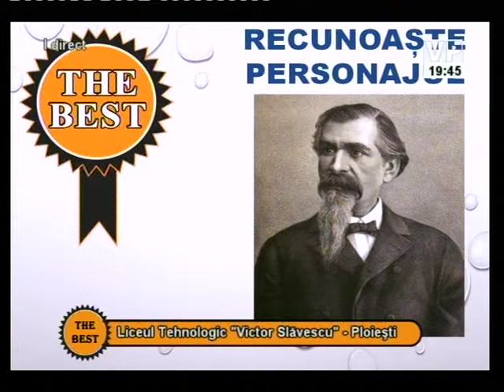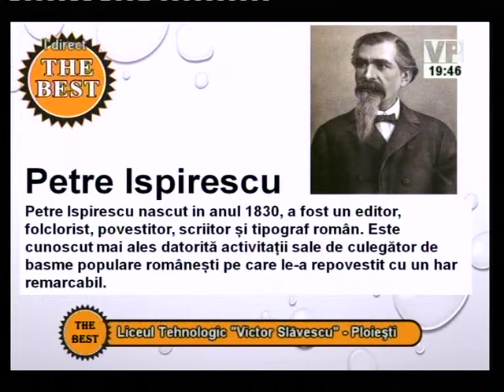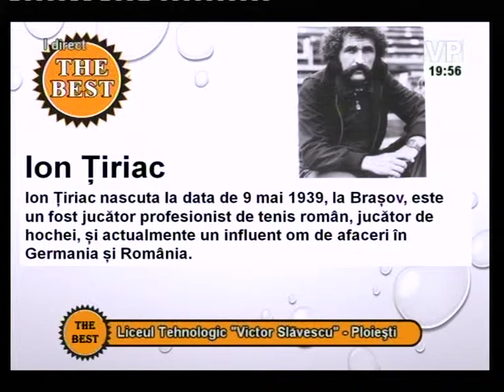Preselecții The Best - 16 octombrie 2014 (III) - Liceul Tehnologic "Victor Slăvescu" Ploiești